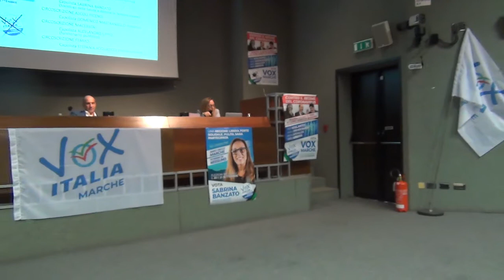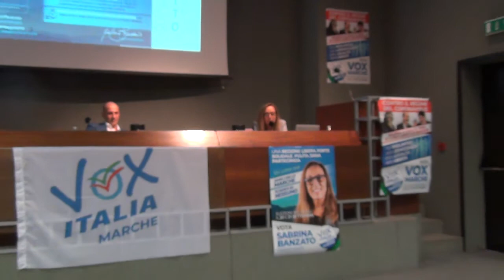Ancona 18-8-10 VOX Italia 2/3 VOX Marche MAH00015